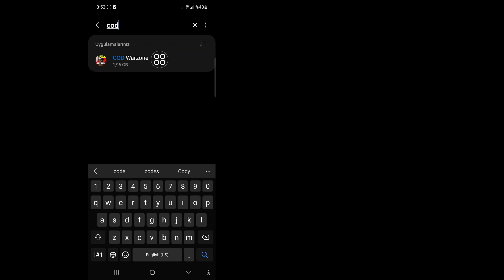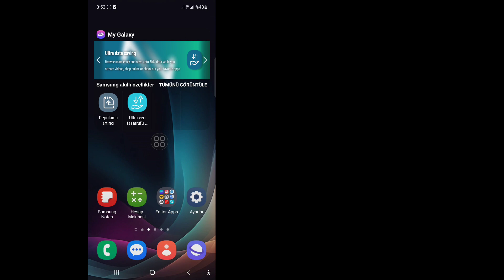Warzone Mobile'a Nasıl Giriş Yapılır - Giriş Sorunlarını Çözün!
Bu videoda size Warzone Mobile'a Nasıl Giriş Yapılacağını göstereceğim | Oturum Açma Sorunlarını Düzeltin. Videoyu sonuna kadar izlemeye devam edin Bu sadece birkaç dakikanızı alacak çok basit bir işlemdir.

 Warzone Mobile'a Nasıl Giriş Yapılacağını öğreneceksiniz | Oturum Açma Sorunlarını Düzeltin, öğrenmek için ekrandaki talimatları izleyin.